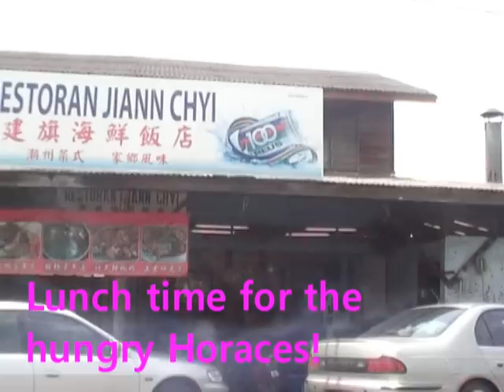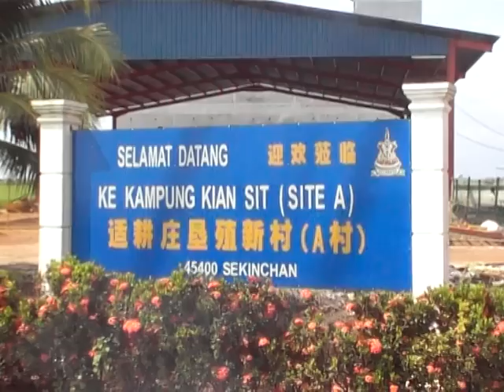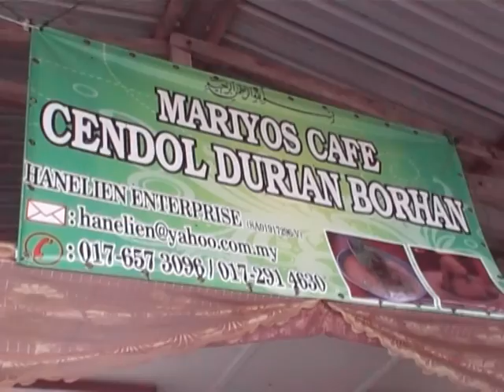TRIP TO SEKINCHAN.mpg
Trip to Sekinchan, Selangor rice-bowl to see the padi fields, to eat seafood and buy fruits and dried food